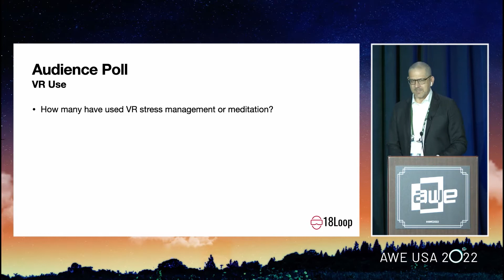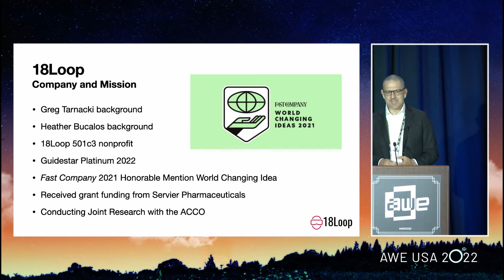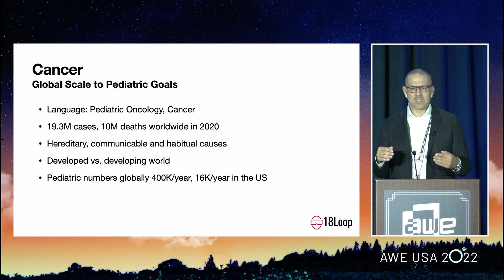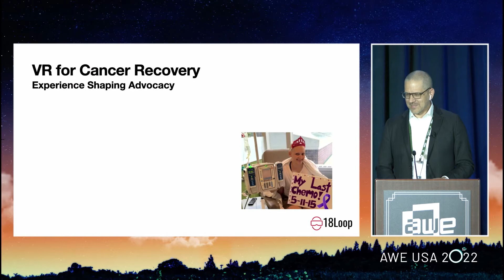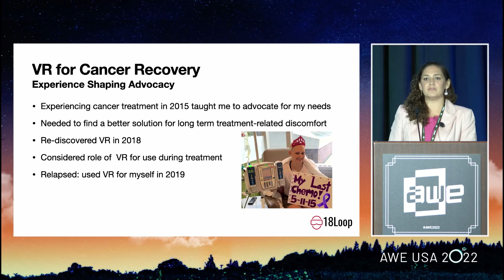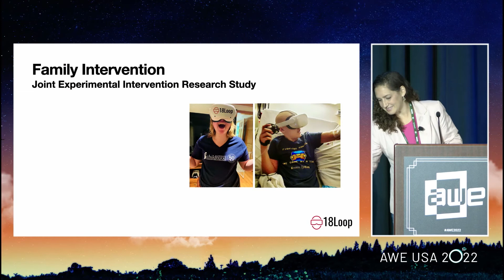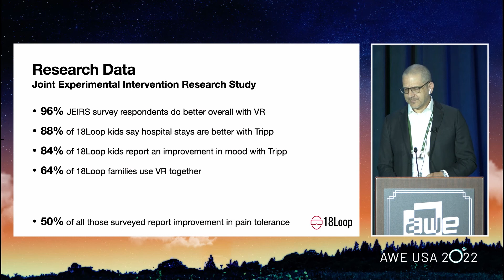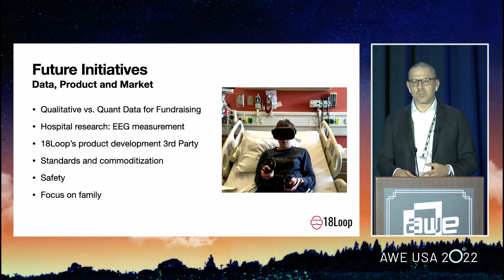Virtual Reality Therapy and Family Intervention: Research Findings and Practical Recommendations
AWE USA 2022, Healthcare & Wellness - Virtual Reality Therapy and Family Intervention: Research Findings and Practical Recommendations

18Loop and the American Childhood Cancer Organization (ACCO) have conducted a Joint Experimental Intervention Research Study (JEIRS) to measure the efficacy of VR on children with pediatric cancer. This session will report on the findings and recommendations as well as a presentation on the benefits of Virtual Stress Management, the gamification of meditation and collaboration to the larger issues of mood and pain management. VR is truly a family intervention and data suggests that the experience strengthens family bonds (especially when related to families coping with illness). Attendees will learn three types of VR approaches in pediatric oncology, what our results look like and what the industry needs to do moving forward regarding standards and hardware to support the Virtual Pharmacy.

Speaker:
Heather Bucalos - RN/Consultant/Board Director at 18Loop
Gregory Tarnacki - CEO at 18Loop